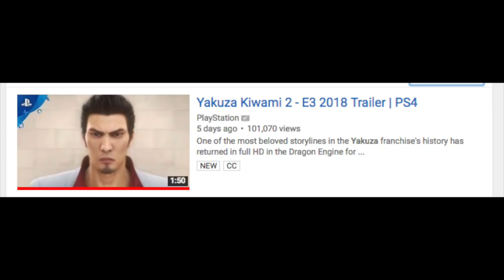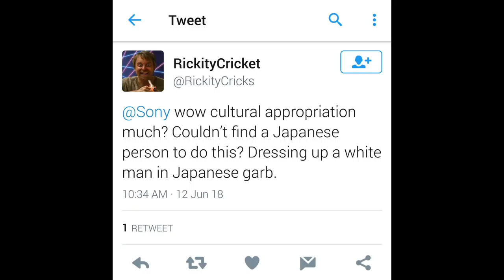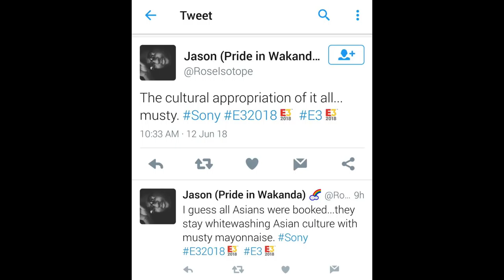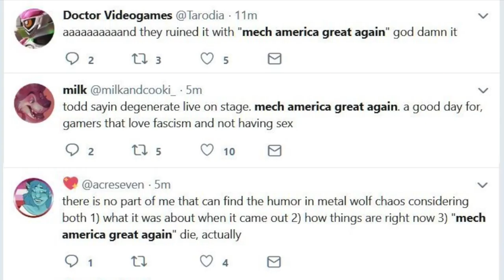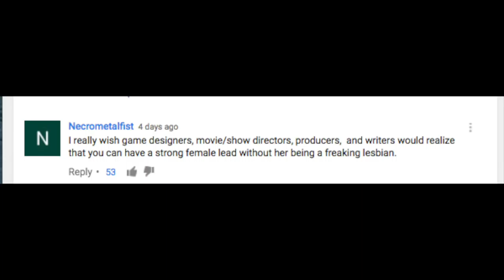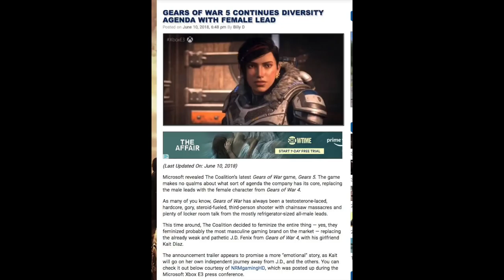The Politicization of E3 2018